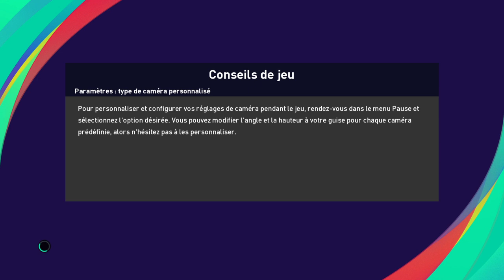eFootball PES 2021 SEASON UPDATE / LEAGUE DES MASTERS / SUPERCOPPA ITALA / FIORENTINA - JUVENTUS